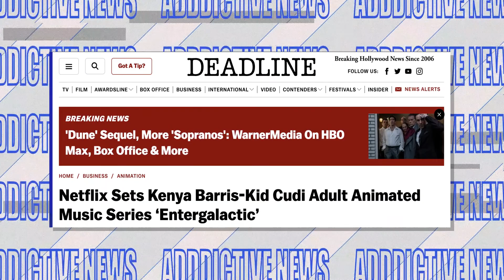Kid Cudi and Kenya Barris Will release Animated series on Netflix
Last Year is was announced that Black-ish creator Kenya Barris and Kid Cudi will create an adult animated series called Entergalactic streaming on Netflix.